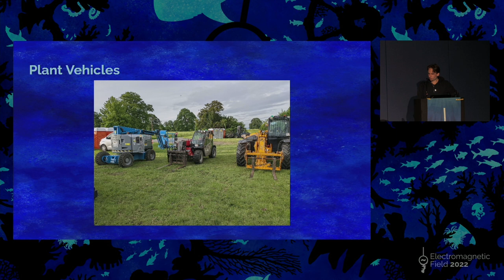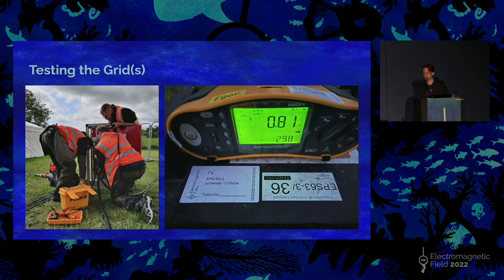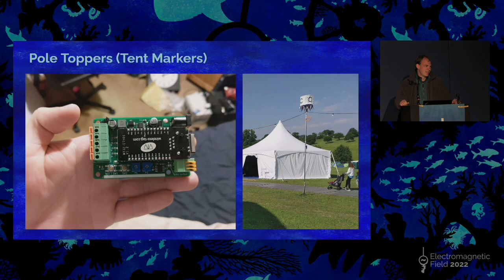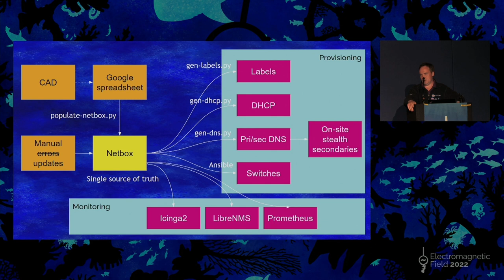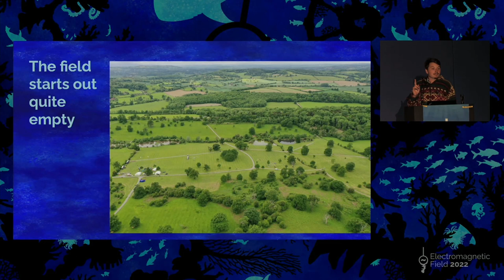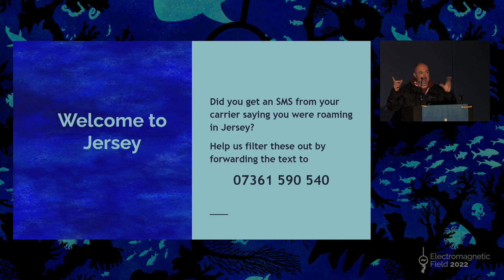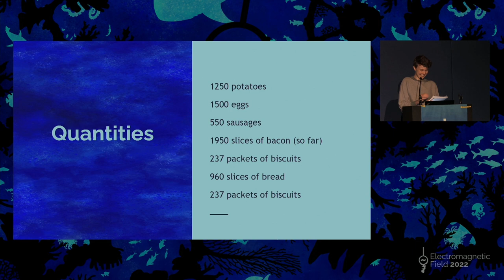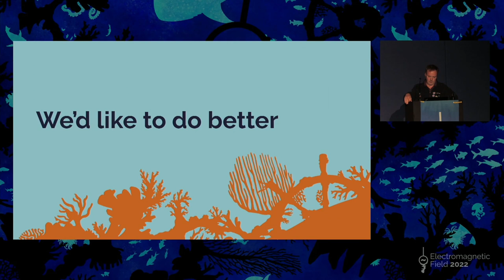EMF 2022 Infrastructure Review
Members of the EMF infrastructure teams (network, power, lighting, video, telephony) will give some insight into how we delivered these services this year. We'll talk about our workflow, some of the new services we've delivered, and share some statistics on how they were used. We'll also talk about some of the automation we've developed to ease our workload and enable consistent and rapid build-up on the field.

00:00:00 Intro
00:04:40 Power
00:13:44 Lighting
00:16:40 Network
00:29:15 Logistics
00:31:40 Phones
00:35:42 Website
00:39:45 Volunteering
00:41:50 Volunteer Kitchen
00:46:00 First Aid
00:48:50 Closing